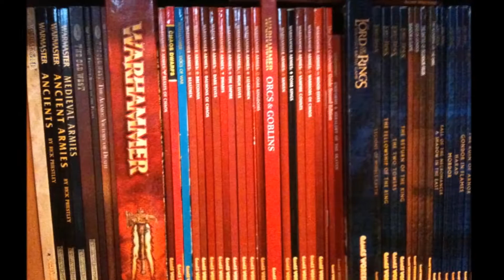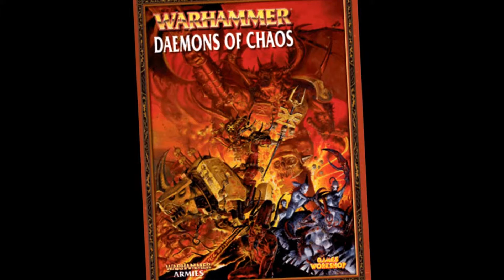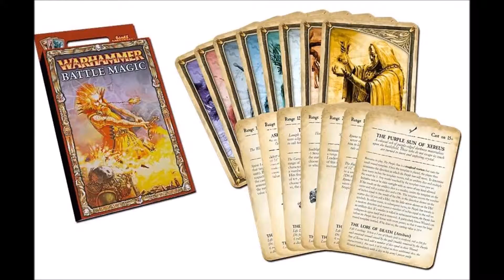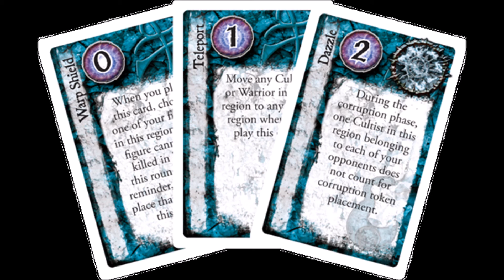Tzeentch's less known Lore facts (Chaos in the Old World) (Behind the Theme) (LU57)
Today I talk about the theme behind the boardgame Chaos in the Old World with the focus on Tzeentch. I talk about many less known lore facts about Tzeentch and how it all ties to the thematic gameplay and strategy of Chaos in the Old World.

Hope your enjoy and till next word...